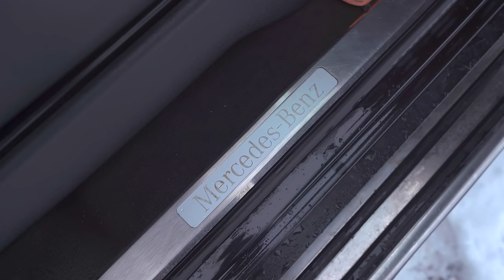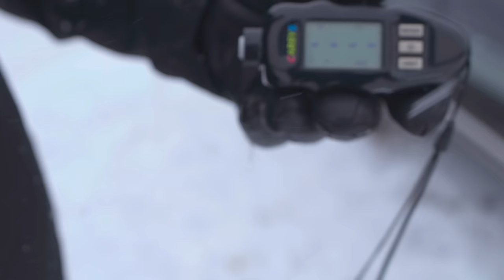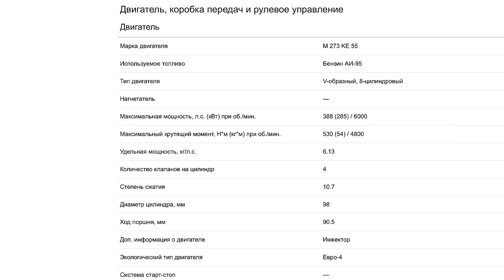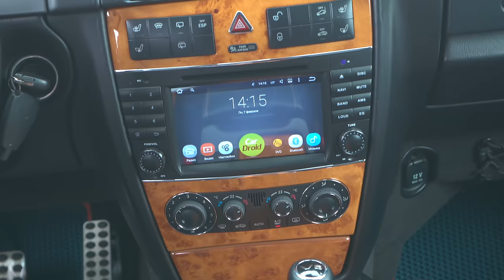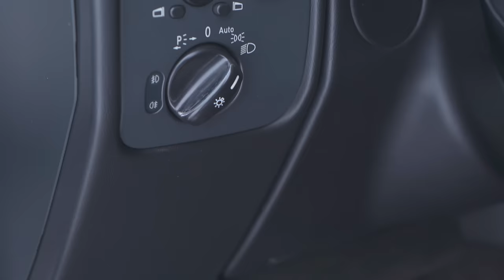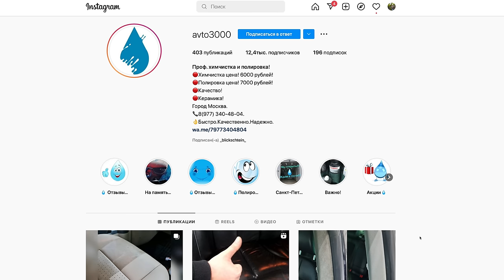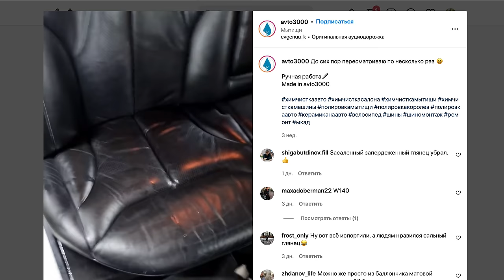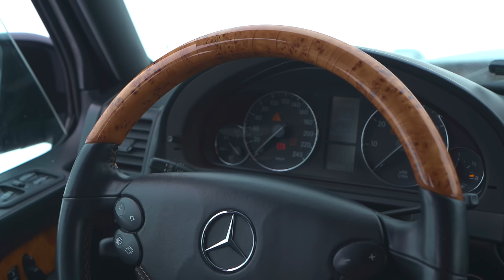ГЕЛИК С ПРОБЕГОМ! КТО И ЗАЧЕМ ПОКУПАЕТ ЭТИ АВТО? ОТЗЫВ ВЛАДЕЛЬЦА О ПОКУПКЕ И СОДЕРЖАНИИ. G-KLASS 500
Сегодня у нас легендарный авто который уже всем надоел на обзорах, но все равно интерес к нему в нашей стране есть и явно будет ближайшие годы. Это Мерседес Гелендваген Г500 с пробегом и его владелец нам сегодня даст живой душевный отзыв о покупке и содержании.
Алексей (владелец авто) уже давний мой товарищ! У него свой детейлинг центр с ШИКАРНЫМИ ЦЕНАМИ! Вы получите комплекс = полировка кузова + нанесение керамики + хим чистка салона + Антидождь и всё это за 18,000 рублей! Делают в рамках одного дня вот его инста там работы!
Тайм Коды: Но лучше смотреть всё.
00:00 Что мы не имея Гелики знаем о Геликах?
03:28 Алексей - как покупал, год, пробег, цена.
05:02 Вот что нужно иметь каждому кто хочет авто с пробегом.
07:17 Что выяснили на сервисе? ДТП. Отчеты.
09:10 Что под капотом? Расход. Зачем купил?
15:10 Интерьер. Что есть на машине и чего не хватает?
18:36 Кем работает владелец Алексей?
20:05 Что по поломкам и вложениям за год владения. Как машина чуть не сгорела.
24:24 Едем на тест драйв.
30:13 А их и девушки любят.